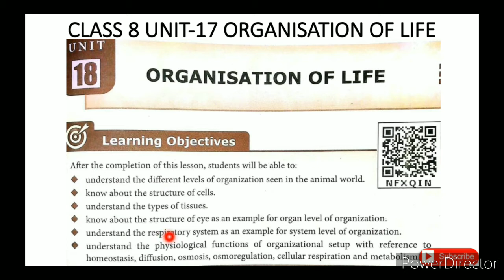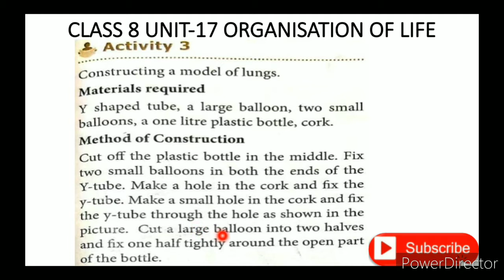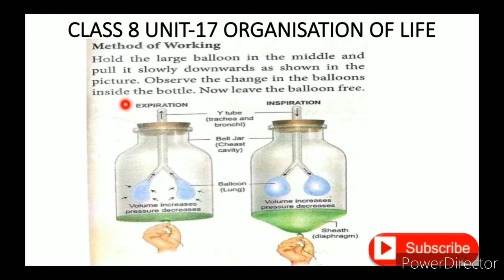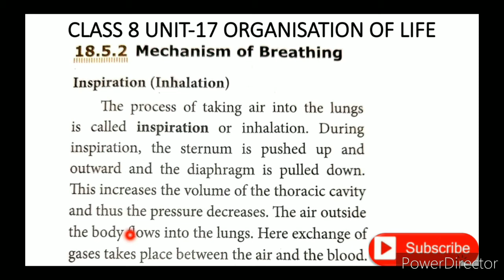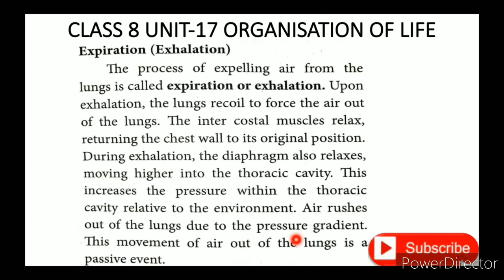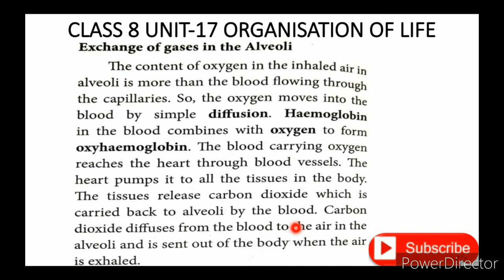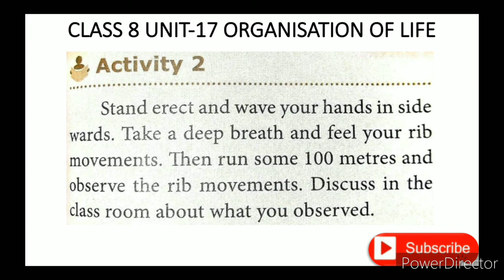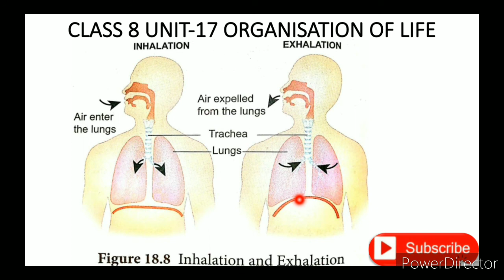CLASS 8 SCIENCE UNIT-18 ORGANIZATION OF LIFE PART-5(b) ORGAN SYSTEM (MECHANISM OF BREATHING)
CLASS 8 SCIENCE | UNIT-18 ORGANIZATION OF LIFE | PART-5(b) | ORGAN SYSTEM (MECHANISM OF BREATHING) TN SAMACHEER SYLLABUS